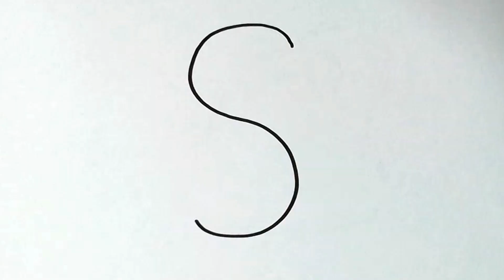How to draw a Rose Flower from S Letter | easy drawing for beginners | step by step | easy to learn